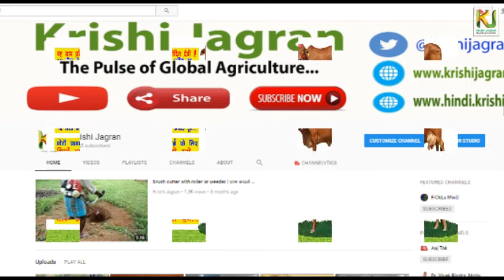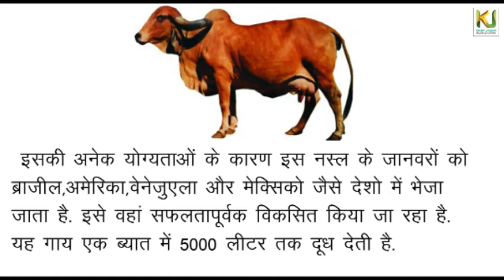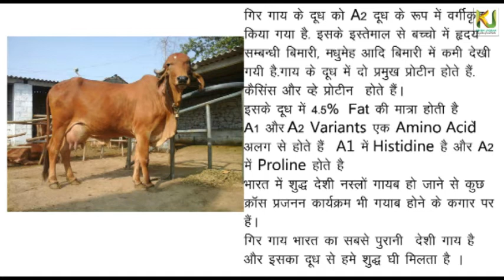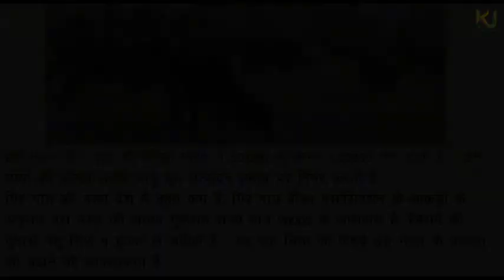यह गाय प्रतिदिन देती है 12 लीटर से अधिक दूध//This Cow Gives 12 liters milk per day//Krishi Jagran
भारत विश्व में दुग्ध उत्पादन में पहले स्थान पर है. यह बात किसी से छिपी नहीं है कि भारत में दूध उत्पादन बहुत बड़े पैमाने पर होता है. इसी का नतीजा है कि आज विश्व बाजार में भारतीय दूध विश्व बाजार में अपनी एक अलग पहचान रखता है. दूध उत्पादन में भैंस और गाये दोनों ही मुख्य पशु हैं. लेकिन गाये को दूध को स्वास्थ्य के नजरिए से उत्तम माना जाता है. भारत में कई प्रकार की गाये पायी जाती है |